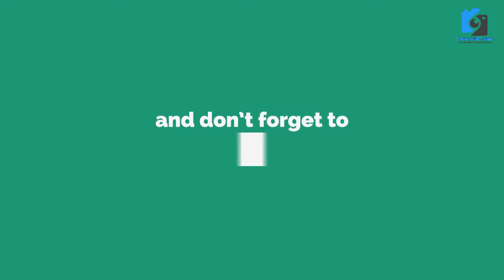Light House Gari Khata bike tour shoes Cycle Toy Business old buildings street view@focus with fahim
گاڑی کھاتہ لائٹ ہاؤس کی گلیاں اور کاروبار
Pakistan Biggest Shoe Market Cycle Market

WhatsApp business No
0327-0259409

Light house market Gate no 2
Kaiser Restaurant
قیصر ریسٹورنٹ
Dr Ziauddin Ahmed Rd, Saddar Near Lighthouse, Karachi, Karachi City, Sindh
Erum Khushboo House
Kutchery Rd, Seari Quarters, Karachi, Karachi City, Sindh
Wheels The Cycle Shop
3, Cycle Market, Bashir Manzil, Dr Ziauddin Ahmed Rd, Saddar Karachi, Karachi City, Sindh 74000
Cutchi Memon Masjid Gari Khata
Cycle Market, Feroz Shah Rd, Aram Bagh Gari Khata, Karachi, Karachi City, Sindh
Karachi
best scene
nature

business idea
shopping vlogs
market vlogs
informnational vlog
explore market
Imported & Local
information
vlogging
informativevlog
Reasonable Price
Market In Karachi
Tourism in Pakistan  Tourism places in PakistanTraditional food of Pakistan Places to visit in PakistanTop travel destination in Pakistan village life vlog pakistan pakistan most beautiful city amazing nature videos of the world beautiful nature with rural life video village life videos in youtube indian culture in pakistan pakistan daily vlog pakistan beautiful places pakistan village tournatural rural life videos pakistani food shistorical world